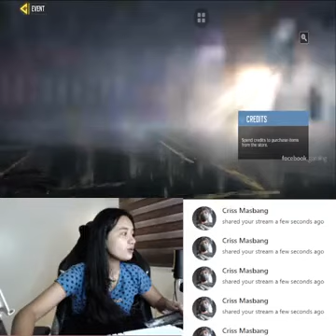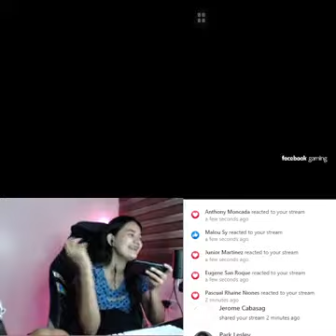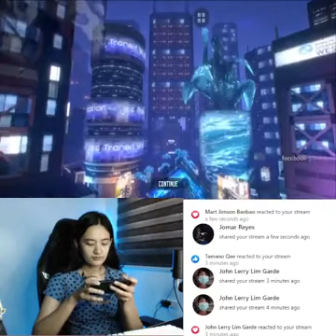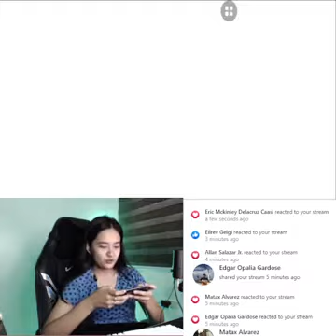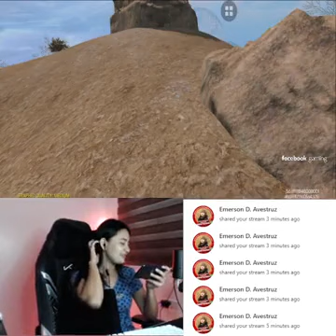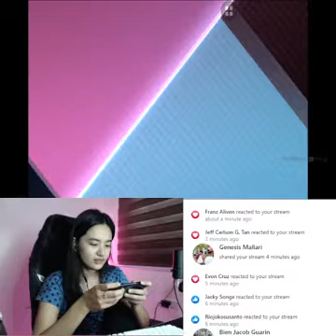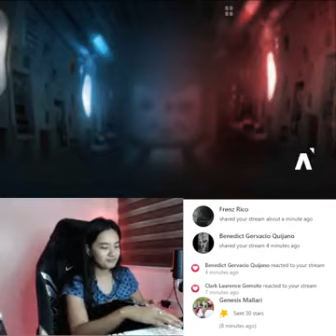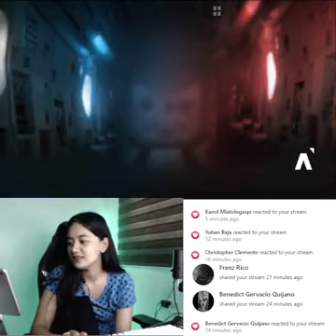CHILL ESTE TILI STREAM _ Anne Mallari